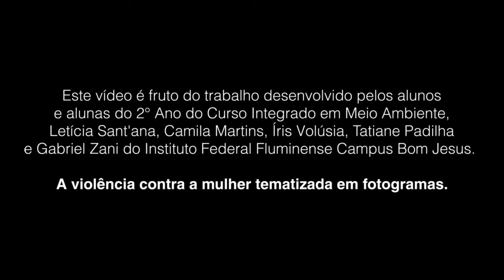O feminicidio tematizado em fotogramas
Este vídeo é fruto do trabalho desenvolvido pelos alunos e alunas do 2° Ano do Curso Integrado em Meio Ambiente, Letícia Sant'ana, Camila Martins, Íris Volúsia, Tatiane Padilha e Gabriel Zani do Instituto Federal Fluminense Campus Bom Jesus.

A violência contra a mulher tematizada em fotogramas.